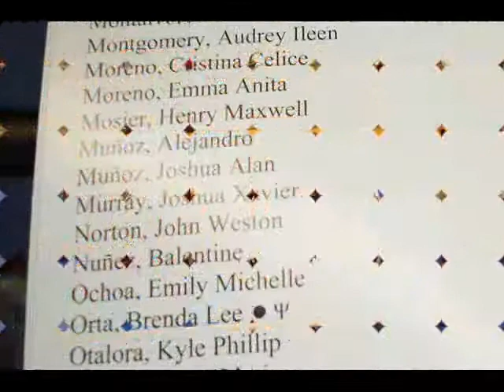JOSHUA ALAN MUNOZ GRADUATION H. M. KING HIGH KINGSVILLE TEXAS BRAHMAS PRIDE CLASS OF 2011.wmv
TO MY COUSIN JOSH MUNOZ! I HOPE YOU LIKE THE VIDEO AND THAT IT BRINGS YOU LOTS OF HAPPY MEMORIES FOR A LIFE TIME!  i ENJOYED BEING THERE AND BEING ABLE TO DO THIS FOR YOU!  REACH FOR THE STARS AND MAKE ALL YOUR DREAMS COME TRUE!